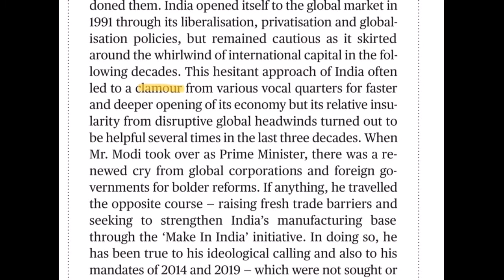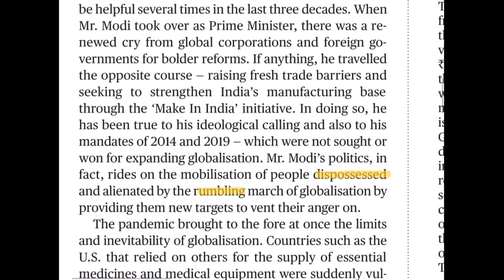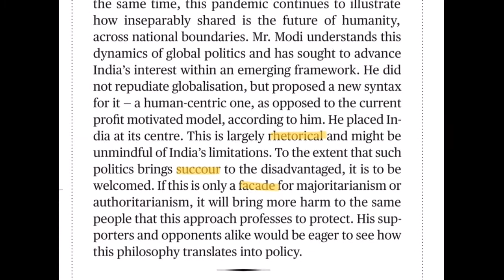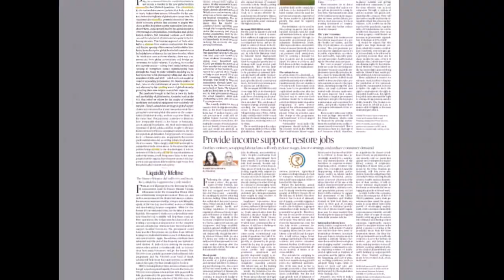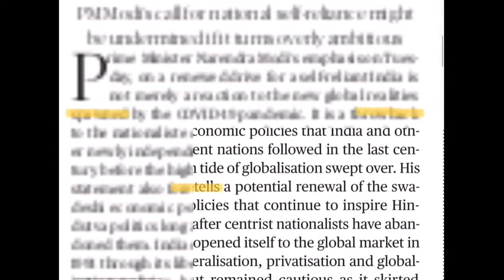The Hindu editorial in Malayalam; Local motif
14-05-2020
Hindu editorial in Malayalam
Local motif